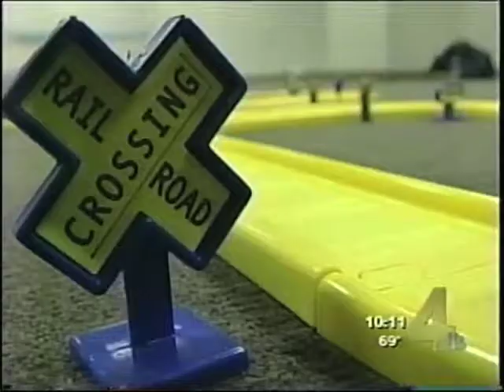Battery Test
We put different batteries to an endurance test.